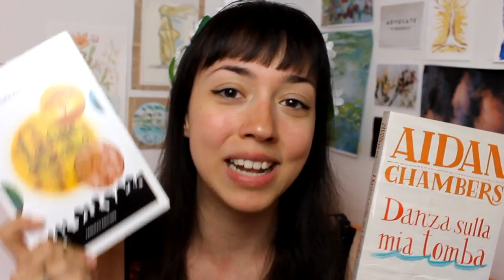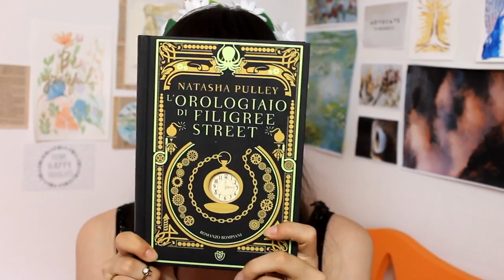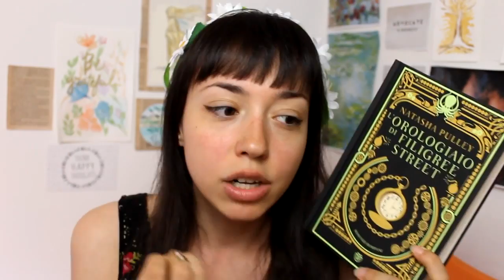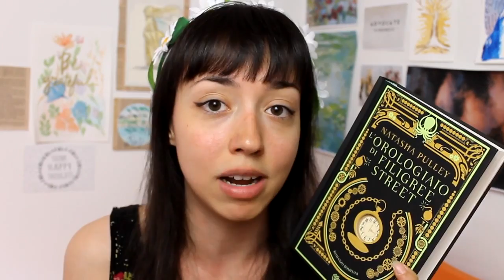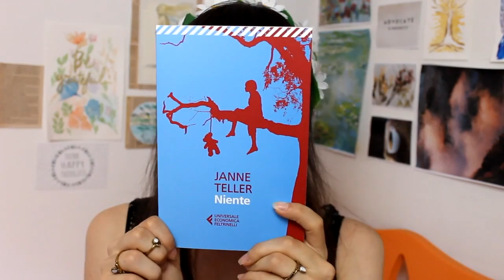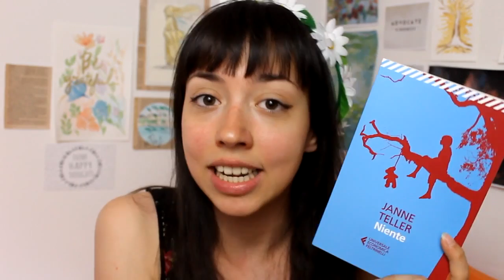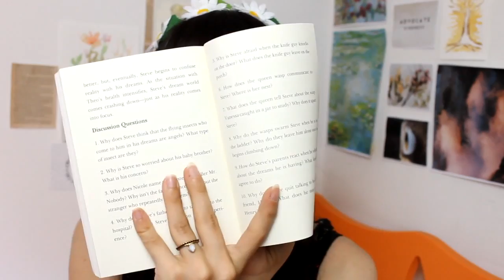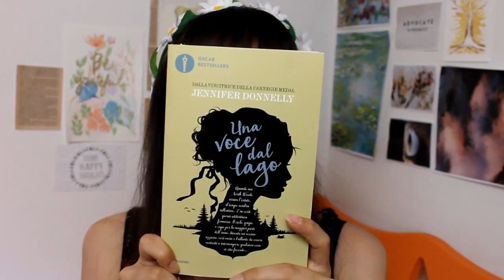LE MIE LETTURE PER MARE DI LIBRI!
LIBRI CITATI
Danza sulla mia tomba, Aidan Chambers
La fine del cerchio, Beatrice Masini
L’orologiaio di Filigree Street, Natasha Pulley
Niente, Janne Teller
Il nido, Kenneth Oppel:
VERSIONE ITALIANA
VERSIONE INGLESE
Una voce dal lago, Jennifer Donnelly
La ragazza dei lupi, Katherine Rundell

EVENTI AI QUALI PARTECIPERO’
Venerdì 16 Giugno
Evento n. 1 – ore 14.30, Teatro degli Atti
evento speciale ELOGIO DEL LETTORE
Incontro con Aidan Chambers introdotto da Beatrice Masini

Evento n. 3 – ore 16.30, Cortile della Biblioteca Gambalunga
dentro il libro L’ARTE DI ESSERE NORMALE
Incontro con Lisa Williamson intervistata da Simonetta Bitasi

Ore 19.30, Bar Lento
Aidan Chambers, Peppo Bianchessi e Beatrice Masini firmano le copie dei loro libri.

Sabato 17 Giugno
Evento n. 11 – ore 10.00, Sala dell’Arengo
tutto sull’autore KATHERINE RUNDELL

Evento n. 12 – ore 11.30, Teatro Galli, Sala Ressi
dentro il libro L’OROLOGIAIO DI FILIGREE STREET

Evento n. 16 –  ore 15.00, Museo della Città, Sala del Giudizio
tutto sull’autore JANNE TELLER

Evento n. 19 – ore 16.30, Teatro Galli, Sala Ressi
tutto sull’autore GUILLAUME DUPRAT
Incontro con Guillaume Duprat intervistato dai ragazzi del gruppo 7 minuti dopo la mezzanotte di Torino, coordinati da Andrea Vico e Fabio Geda

Domenica 18 Giugno
Evento n. 29 – ore 11.30, Sala dell’Arengo
tutto sull’autore JENNIFER DONNELLY
Incontro con Jennifer Donnelly intervistata dai ragazzi del gruppo di lettura della biblioteca Pederiali di Finale Emilia, coordinati da Simonetta Bitasi

Evento n. 35 – ore 16.30, Teatro Galli, Sala Ressi
dentro il libro IL NIDO
Incontro con Kenneth Oppel intervistato da Beatrice Masini con letture di Alessia Canducci

Se vuoi sostenere il canale puoi offrirmi un simbolico caffè qui

ATTENZIONE! Sono un'affiliata Amazon e Book Depository (questo in particolare è un sito che vende libri in inglese a prezzi moderati e con spedizione gratuita in Italia), quindi se acquisterete usando questi link mi arriverà una piccola commissione (ovviamente dalle tasche del sito, non dalle vostre) e io provvederò a utilizzare quei soldi per finanziare il canale e quindi comprando nuovi libri, graphic novel e quant'altro da poter recensire e di cui poter parlare con tutti voi. Questi sono i link, se li usaste mi fareste un gran favore: